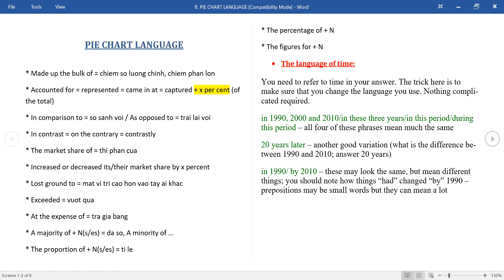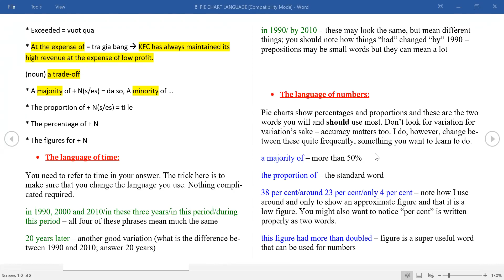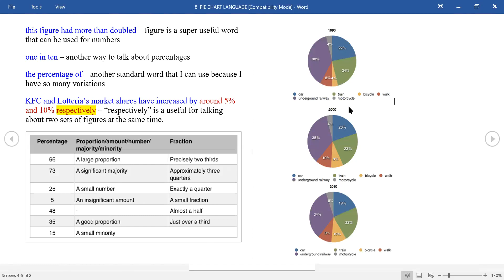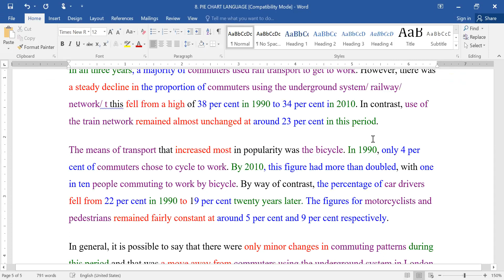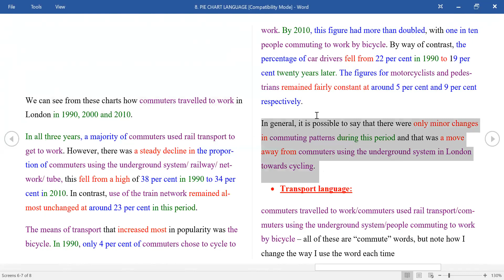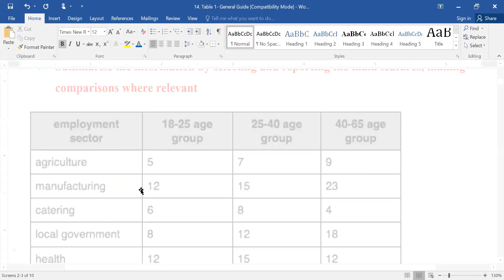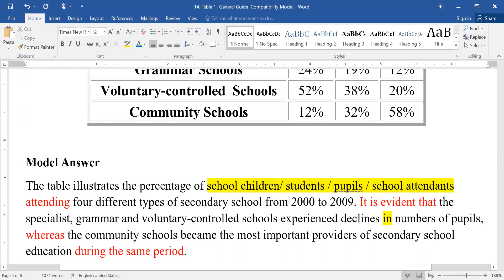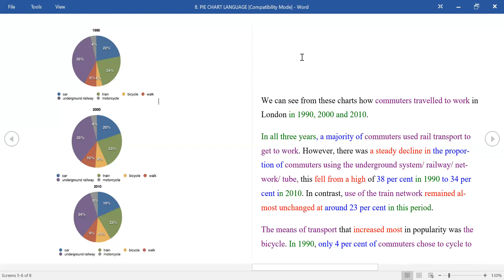Writing Task 1 Academic - Pie Chart & Table